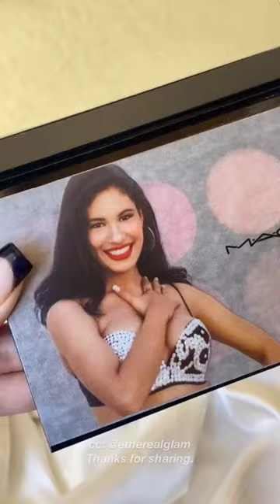Así Luce El Maquillaje De Selena Quintanilla 💜😍 ¡Lo Querrás Tener! 💄